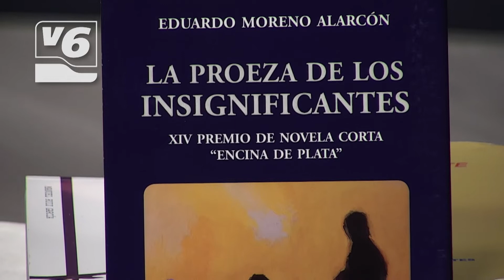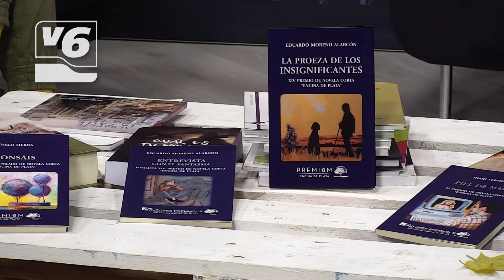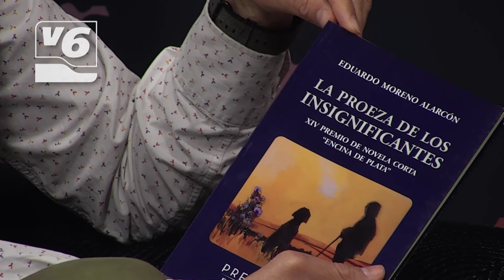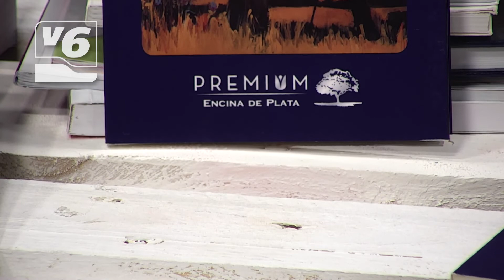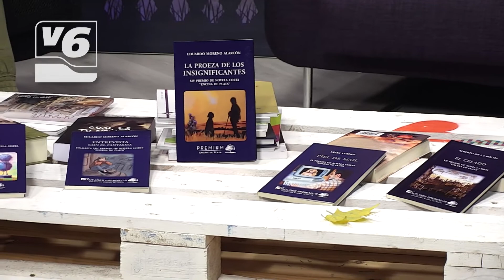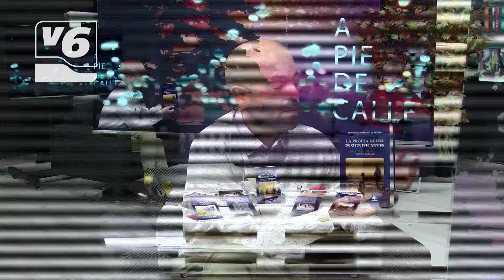Eduardo Moreno presenta 'La proeza de los insignificantes', novela premiada con la Encina de Plata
El escritor albaceteño estuvo en 'A pie de calle' para presentar su novela 'La proeza de los insignificantes', trabajo con el que recibió el XIV Premio de Novela Encina de Plata.